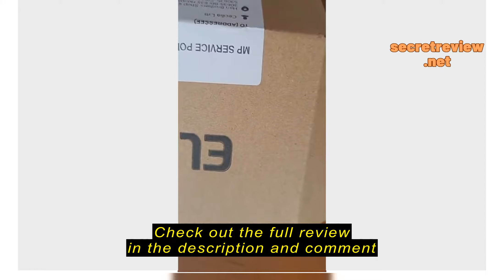Review ELUXGO Filter Sponges for Eluxgo Vacuum Cleaner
Eluxgo

ELUXGO Filter Sponges for Eluxgo Vacuum Cleaner